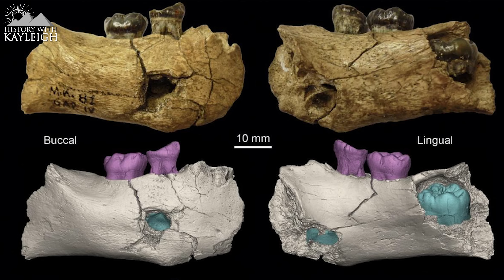Early Humans Evolved In Ethiopia 2 Million Years Ago?!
The latest discovery in Ethiopia that proves that our ancient ancestor Homo Erectus lived in the Ethiopian Highlands 2 million years ago, they may have even evolved there!